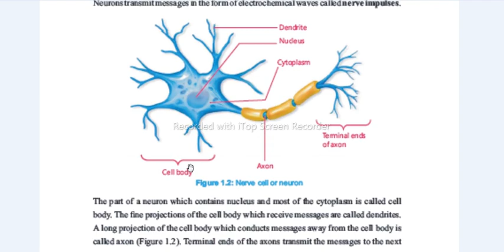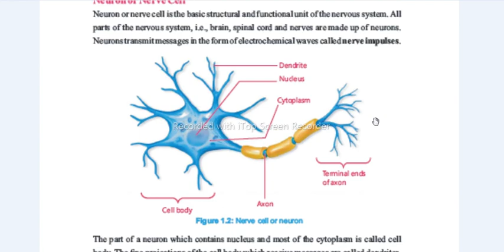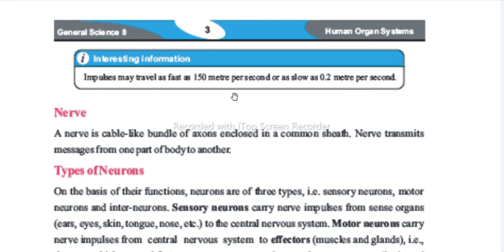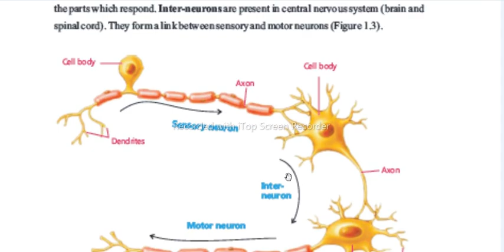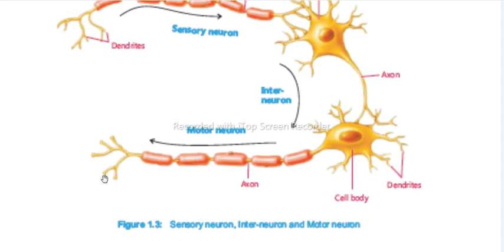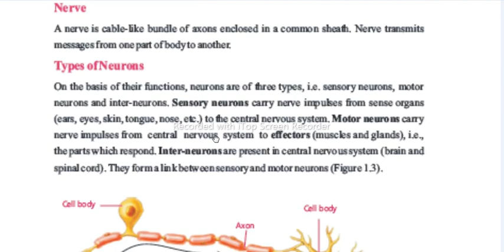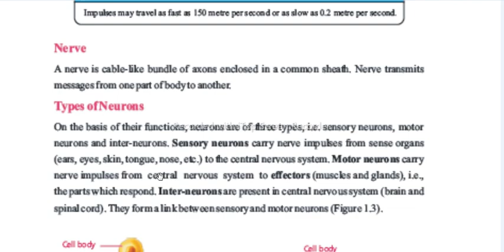Working of Nervous System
Working of the nervous system by science book eight chapter one.